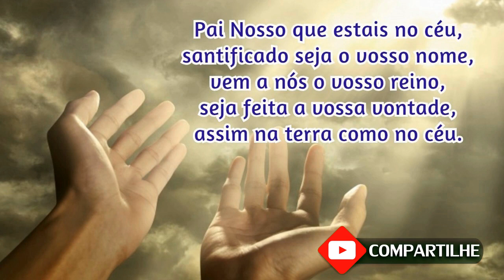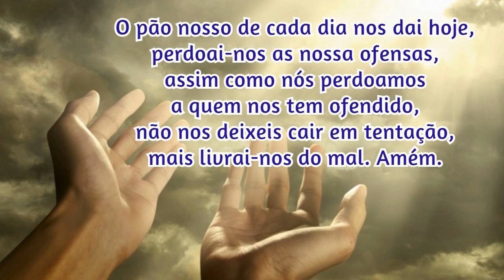15/04/2022 Oração da Manhã GRATIDÃO e PROTEÇÃO por MAIS UM DIA